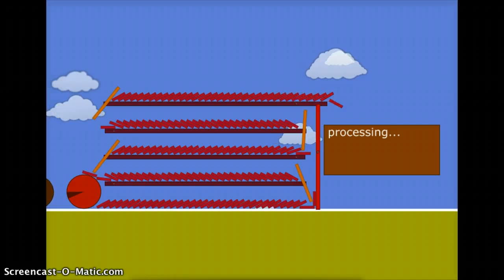goldberg1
A Goldberg machine in Algodoo